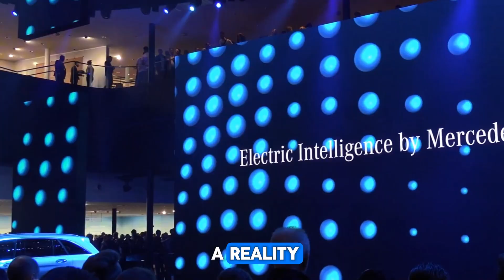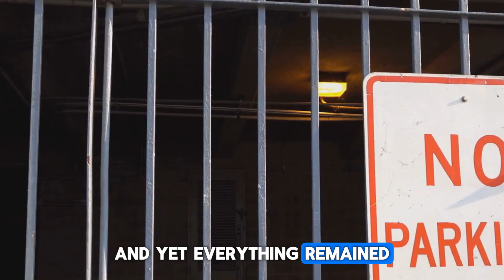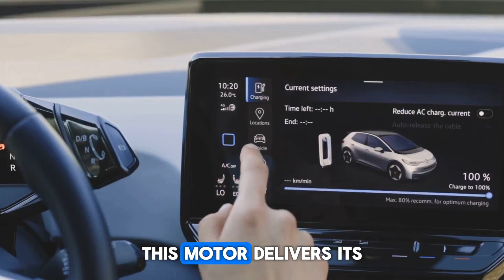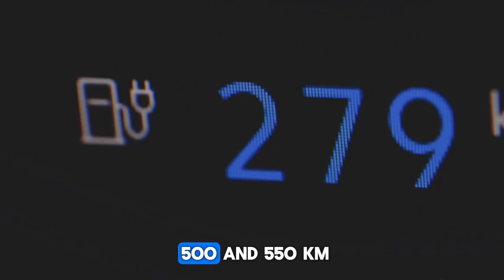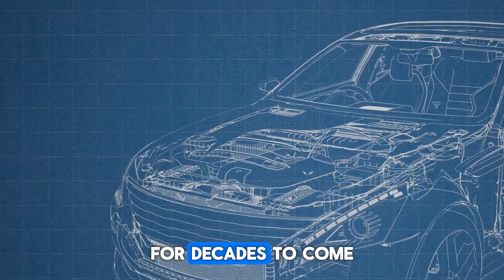Mercedes Drops a Bombshell as YASA Flux Engine Is Officially Confirmed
Mercedes has dropped a bombshell with the official confirmation of its cutting-edge YASA flux engine. This next-generation axial flux motor represents a major shift in electric vehicle technology. Delivering higher torque, lower weight, and superior efficiency, it redefines what’s possible for EV performance. The compact design allows for greater power density, enabling faster acceleration and longer range. Mercedes plans to debut the technology in upcoming AMG models, signaling its commitment to innovation and sustainability. Industry experts are calling it one of the most significant advancements in electric engineering to date. The announcement positions Mercedes as a true leader in the global EV race. The YASA flux engine could change the standard for automotive performance worldwide.